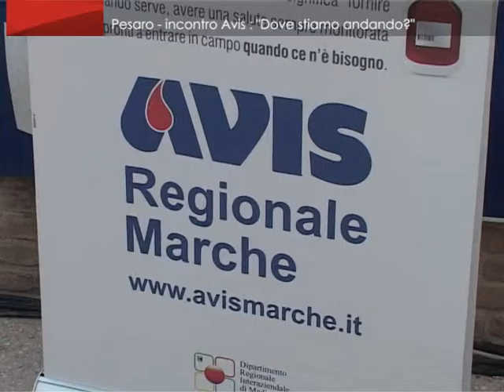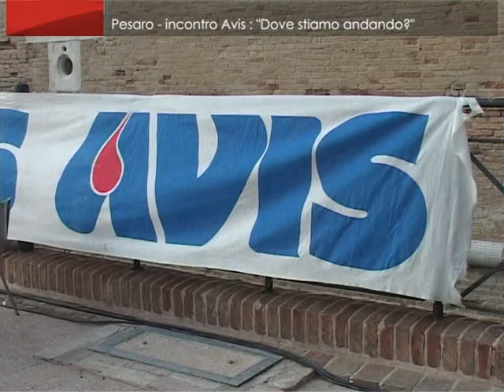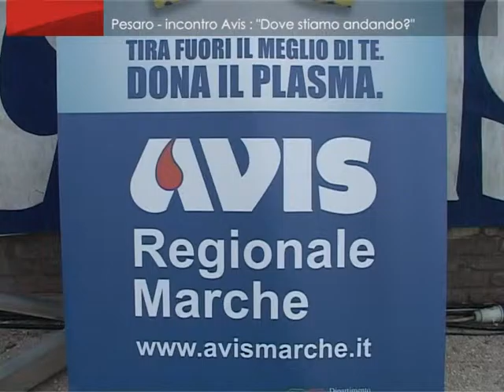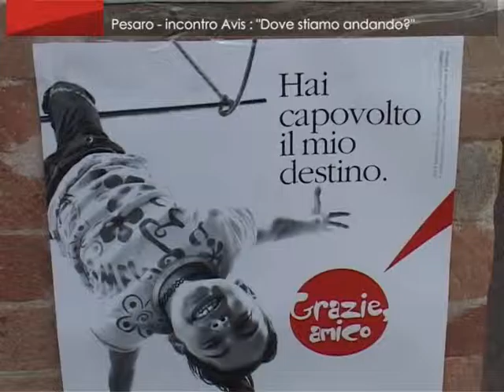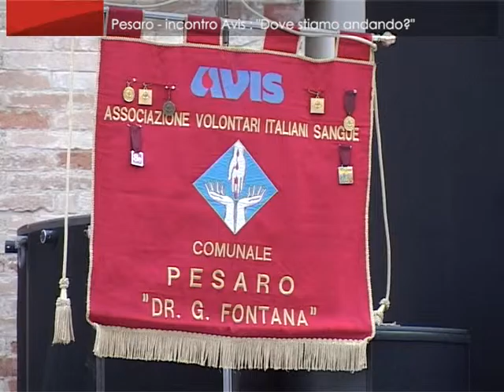On Air_Pesaro: incontro Avis "Dove stiamo andando?" 1/8/2015